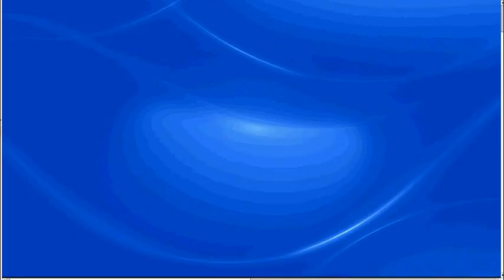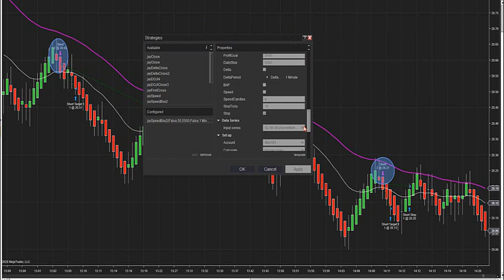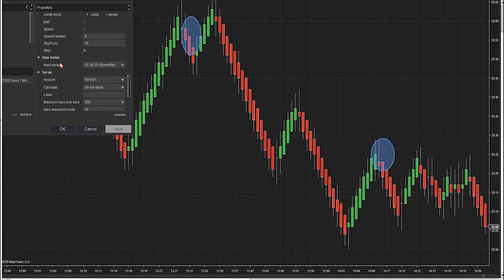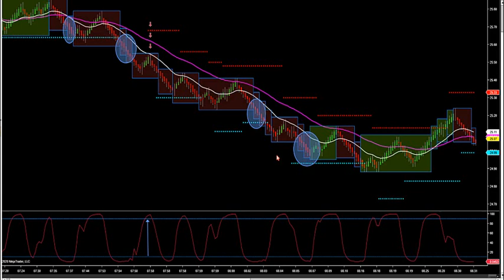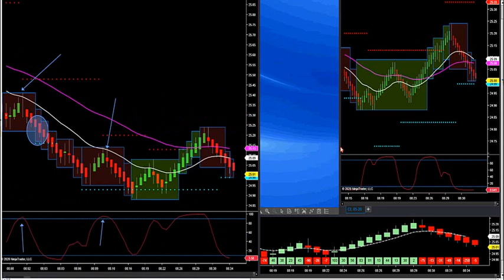3-18-19 Back Testing Algo Conference Call April 1st at 5pm Est.. DayTradingTheFutures.com